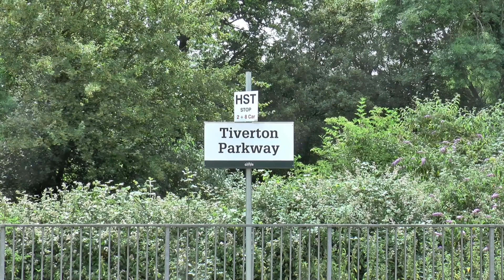Clan Line & Britannia ! The Atlantic Coast Express & The English Riviera Express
35028 Clan Line & 70000 Britannia head northbound over Whiteball within 70  minutes of each other as they tackle the climb to Whiteball Summit. If you're looking to make a comparison of which loco performed better then its as clear as day. Clan Line was due first on the opening stages of its return leg to London Waterloo and as expected the Merchant Navy Was on fine form as it glided through Tiverton Parkway with its whistle wailing. Five cameras were in operation for this passage, a Marsh Steam Videos first !

The Latter scene with Britannia was running 20 minutes early due to slack timings and this resulted in the crew easing right back on the final mile to Whiteball summit, this can been witnessed by the vigorous lifting of the safety valves. The only saving grace was that she looked immaculate in the summer sun and for the final scene the Brit was opened up though the sun was in a less than ideal spot unlike the previous scene.

Still, it was worth the 320 mile round trip to see these mainline giants grace the rails within a short space of time. I hope you the enjoy the scenes.